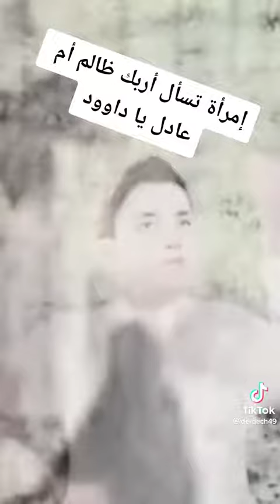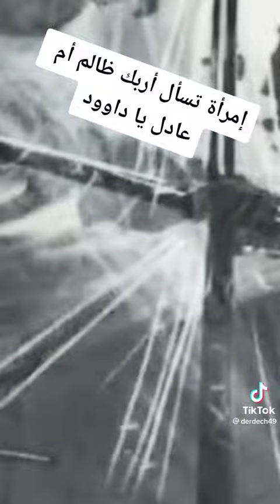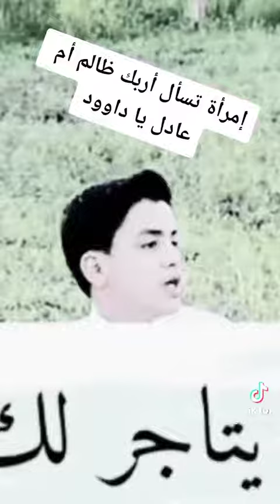امرأه تسأل النبي داود اربك ضالم